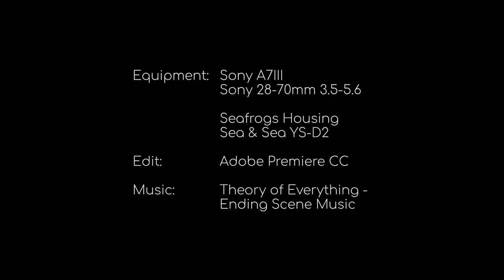Maldives April 2021 | "Best of Maldives" Diving Tour by Emperor (4k)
8 Days Dive-Safari with Emperor Explorer from April the 24th to May the 1st.
"Best of Maldives" - North/South Malé Atoll, Rasdhoo Atoll, Ari Atoll, Felidhu Atoll.

Filmed and edited by Simon Bader

 "The Theory of Everything - Soundtrack ending scene (The Cinematic Orchestra - Arrival of the birds)"

Equipment:
Sony A7III, Sony 28-70, Seafrogs Housing, Sea&Sea YS-D2